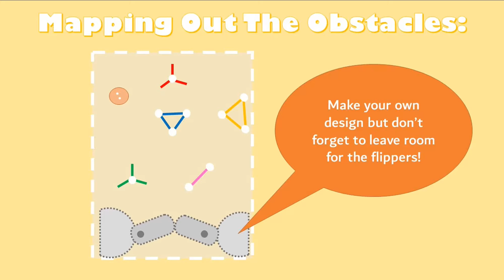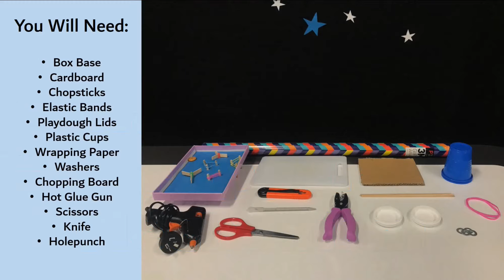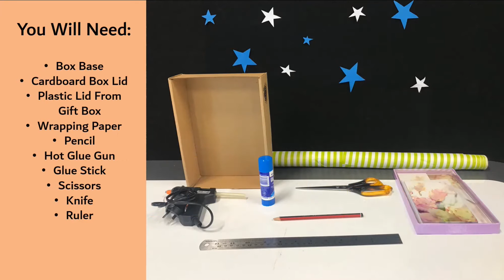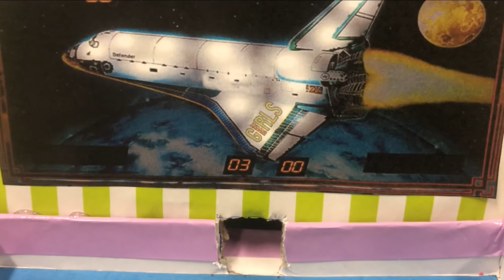How to make an amazing DIY Pinball Machine from Cardboard at Home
Bored or wanting to make something yourself? Why not try making this great DIY Pinball Machine at home from materials you already have around your home.

This step by step video shows you exactly what materials you will need, how to cut and assemble as well as finishing it off so you can  impress your friends and family. Even make it as a gift for someone or for school as a science project. Look out in the video for how science is a big part of making a pinball machine actually work!!

For more info about our inventing program or to get in contact visit us